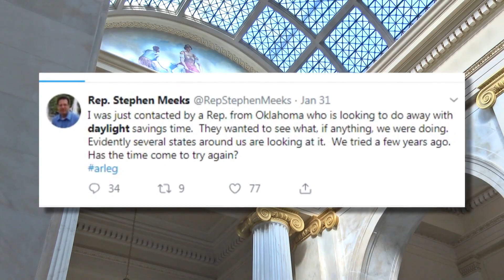Arkansas State Rep. files bill to end Daylight Saving Time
An Arkansas lawmaker filed a bill, which would eliminate Daylight Saving Time across the state.

Sarah Capp (R) - Dist. 82 filed HB 1368 on Monday.

It's not the first time Arkansas lawmakers have voted on the measure. A similar piece of legislation failed in 2015.

Capp did not return our calls on Monday.

State Rep. Stephen Meeks (R) - Dist. 67 believes the idea of doing away with Daylight Saving Time has more momentum behind it than it did several years ago.

"Are we coming to a point in society where it's becoming more trouble than it's worth?" Meeks says.

Meeks says he is leaning toward supporting the bill.

"Trying to adjust our biological clocks does have health ramifications," Meeks says.

Some people we spoke to remain on the fence about it.

Vernoica Ramos lives in downtown Little Rock. She isn't sure whether she would like to see Daylight Saving Time go away.

"I'm sort of ambivalent. You know? I don't know," Ramos says.

Carson Smith, also a downtown Little Rock resident, fully supports the proposed bill,

"Spring forward and keep it that way," Smith says.

Rep. Meeks says he received a call from an Oklahoma legislator who says Oklahoma is considering the same type of measure but wanting to see what other surrounding states do.